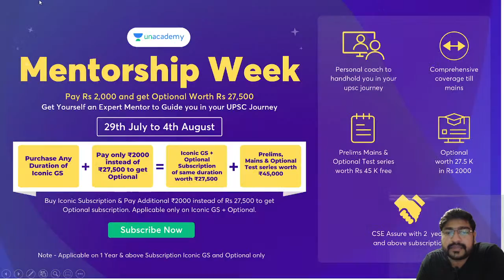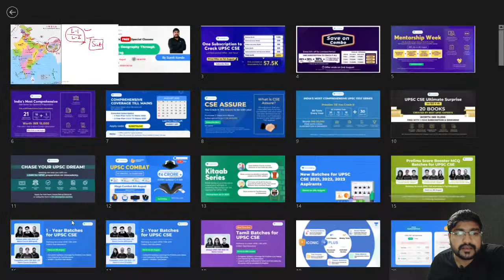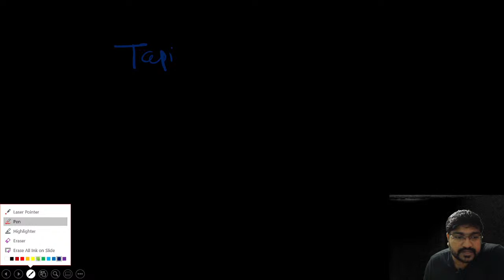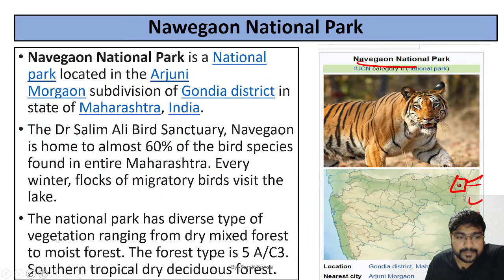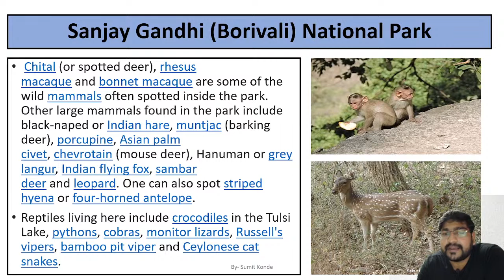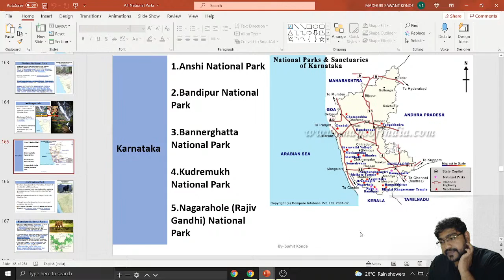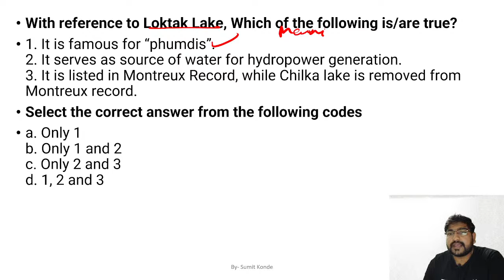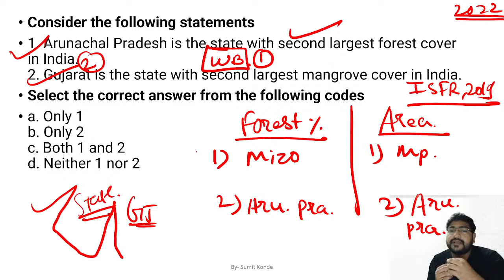Geography of India through Maps for UPSC Prelims 2021 | With Sumit Konde | PART 4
In this session, Sumit Konde will discuss indian geography through maps for UPSC CSE Preparation.
To take Unacademy's weekly scholarship test and win attractive prizes, enrol NOW for Unacademy Combat

1. Learn from your favourite teachers | अपने पसंदीदा शिक्षक से सीखें
2. Dedicated doubt sessions | समर्पित समाशोधन सत्र
3. One Subscription, Unlimited Access | एक सदस्यता, असीमित एक्सेस
4. Real-time interaction with Teachers | शिक्षकों के साथ वास्तविक समय पर बातचीत
5. Unlimited Test Series and PDF Notes | असीमित टेस्ट सीरीज़ और पीडीएफ नोट्स
6. Full syllabus coverage | पूर्ण पाठ्यक्रम कवरेज
7. Download the videos & watch offline | वीडियो डाउनलोड करें और ऑफ़लाइन देखें
About the Educator: Here is your One stop solution for - In-depth daily The Hindu news analysis . Learn Geography & Environment like a Pro.